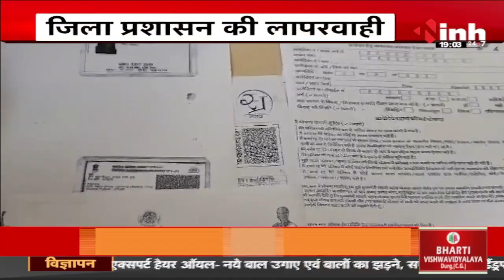जिला प्रशासन की लापरवाही | Shivraj Singh को गुना प्रशासन आज भी मान रही CM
INH, जिला प्रशासन की लापरवाही | Shivraj Singh को गुना प्रशासन आज भी मान रही CM

Incoming Search Terms: